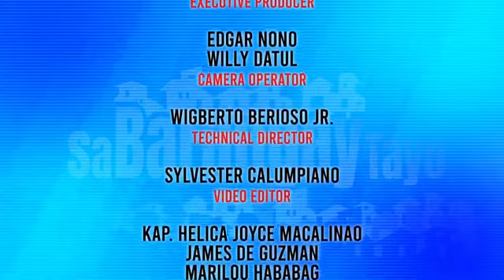Sa Barangay Tayo ONE MEDIA NETWORK CBB March 2021